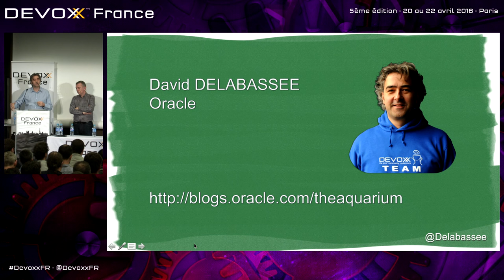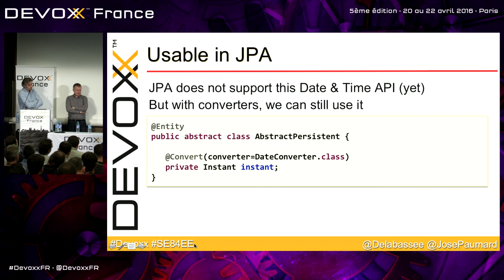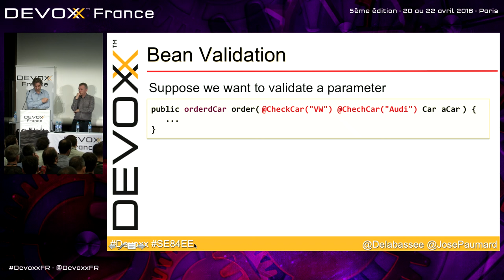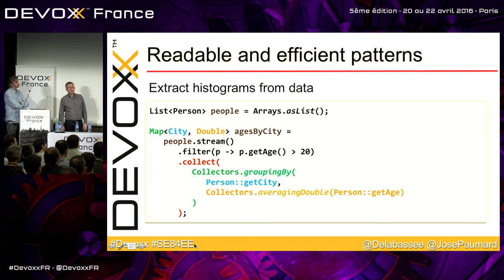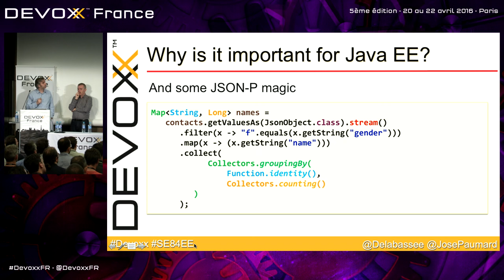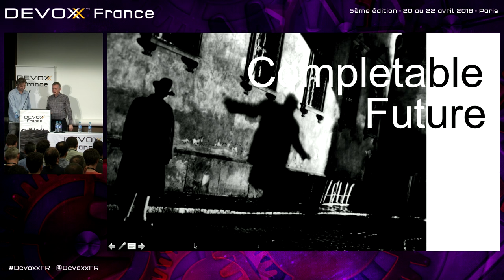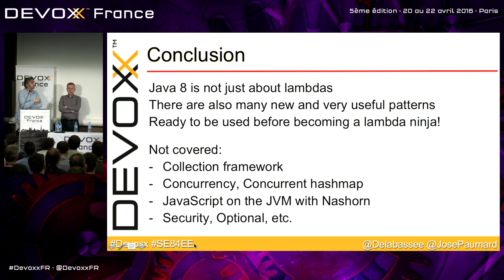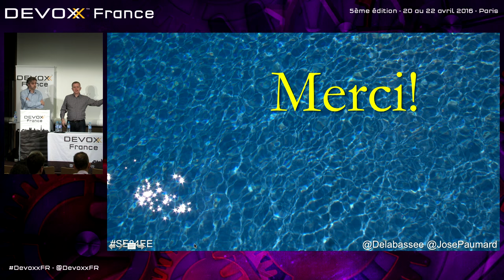Java SE 8 pour les développeurs Java EE (José Paumard - David Delabassee)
Java SE 8 apporte de nombreuses améliorations du JDK : les expressions lambda, une nouvelle API Date, l'API CompletableFuture, les Streams, le Common Fork / Join Pool. L'objet de cette session est de montrer sur du code comment ces nouvelles choses apportées par Java SE 8 peuvent être utilisées dans les API Java EE 7 : Servlet, JAX-RS, WebSocket, CDI, EJB 3, JPA, JMS et Java EE Concurrency Utilities.

Nous montrerons aussi rapidement comment ces nouveautés seront utilisées dans Java EE 8.